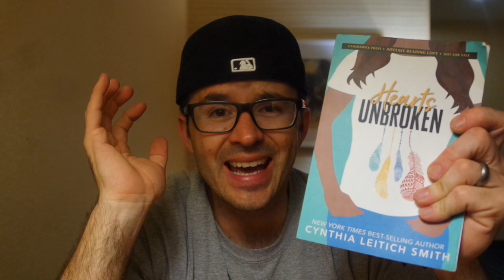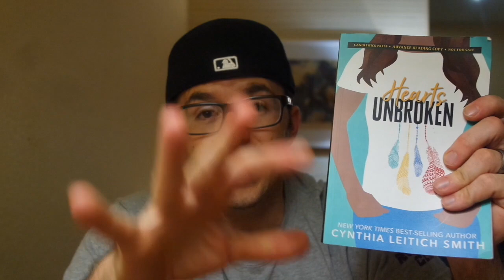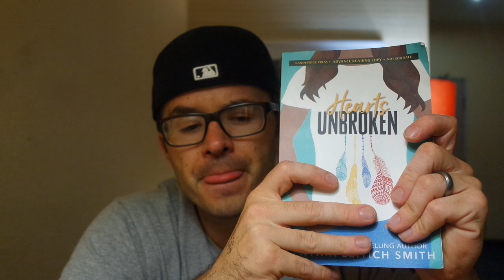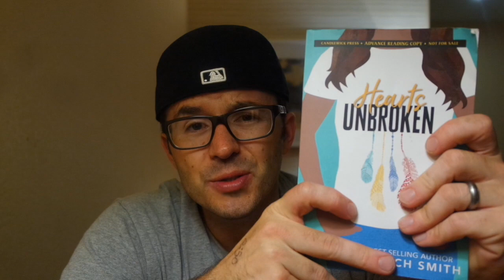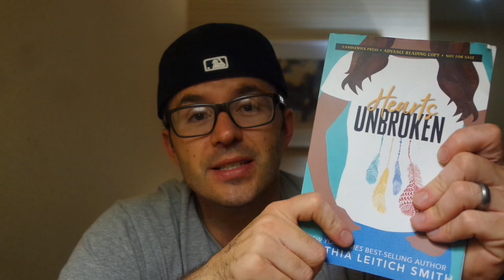Hearts Unbroken by Cynthia Leitich Smith | Book Talk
I don’t read a ton of young adult fiction, so I am super selective of the titles that I read. I’m really glad that I decided to read Cynthia Leitich Smith’s Hearts Unbroken. It is an amazing 2018 young adult novel that readers are going to love.

Book description (from the publisher):
When Louise Wolfe's first real boyfriend mocks and disrespects Native people in front of her, she breaks things off and dumps him over e-mail. It's her senior year, anyway, and she'd rather spend her time with her family and friends and working on the school newspaper. The editors pair her up with Joey Kairouz, the ambitious new photojournalist, and in no time the paper's staff find themselves with a major story to cover: the school musical director's inclusive approach to casting The Wizard of Oz has been provoking backlash in their mostly white, middle-class Kansas town. From the newly formed Parents Against Revisionist Theater to anonymous threats, long-held prejudices are being laid bare and hostilities are spreading against teachers, parents, and students -- especially the cast members at the center of the controversy, including Lou's little brother, who's playing the Tin Man. As tensions mount at school, so does a romance between Lou and Joey -- but as she's learned, "dating while Native" can be difficult. In trying to protect her own heart, will Lou break Joey's?